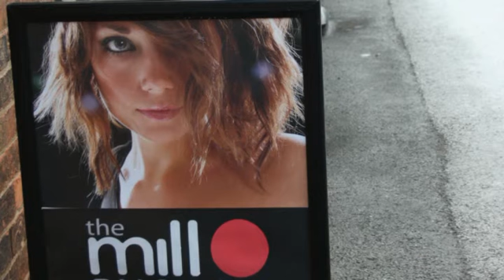darley abbey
A reading from A38 Sonnets, by Alan Wickes.